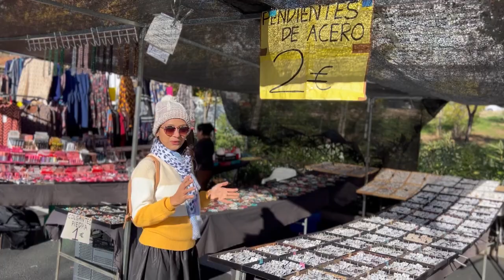Best street shopping in Madrid I shops मे police checking I Sasta ya Mahnga#spainbhraman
Hello My Youtube Family . Hope everyone is fine and having a great time.
if you are new to my channel then let me introduce myself.I am Yogita, an Indian Vlogger in Spain and I make cinematic hindi vlogs which revolves around our lifestyle in Spain means Indian lifestyle in Spain .
Spain Bhraman- hope you all will like it .Please keep supporting my Spain Bhraman youtube channel by liking and sharing the videos . Thank you🙏
My Vlog

13.Sooryavanshi @Spain,Europe Movie Review In Hindi ।Akshay Kumar।Movie Public Review

15.Autumn is the Best Time to Visit Spain ।Así es el otoño en Madrid।मैड्रिड में शरद ऋतु